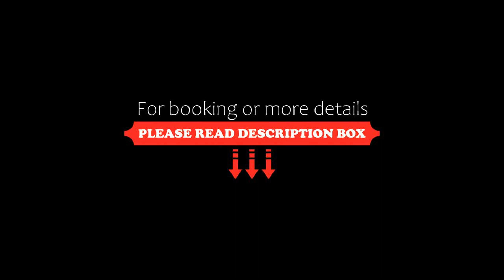Tierra Magnifica Boutique Hotel, Nosara, Costa Rica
About Property:
You're eligible for a Genius discount at Tierra Magnifica Boutique Hotel! To save at this property, all you have to do is sign in.
Tierra Magnifica is an Intimate Resort that offers an outdoor pool and spa centre, is set in Nosara in the Guanacaste Region. Guests can enjoy the on-site restaurant.
Most units have ocean view balconies or terrace for your convenience.
All rooms are fitted with a private bathroom fitted with a shower. For your comfort, you will find bathrobes and fr...
Property Type: Hotel
Address: Las Huacas, Nosara, Nosara, Costa Rica
Searching For
1. Tierra Magnifica Boutique Hotel - Nosara - Costa Rica
2. Tierra Magnifica Boutique Hotel - Nosara - Costa Rica Address
3. Tierra Magnifica Boutique Hotel - Nosara - Costa Rica Rooms
4. Tierra Magnifica Boutique Hotel - Nosara - Costa Rica Amenities
5. Tierra Magnifica Boutique Hotel - Nosara - Costa Rica Offers and Deals
Audio Credit:
Track Title: Reasons To Hope
Artist: Reed Mathis